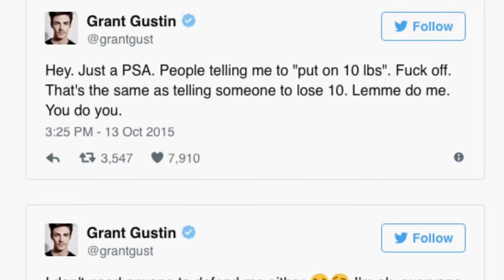Ezra Miller VS Grant Gustin - Ki a jobb Flash?